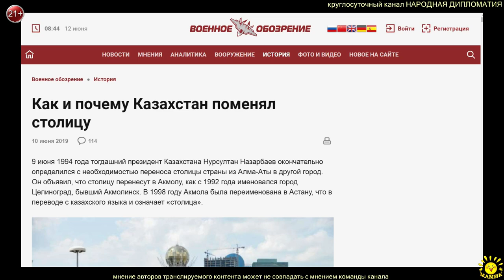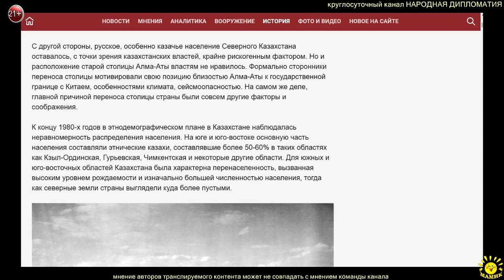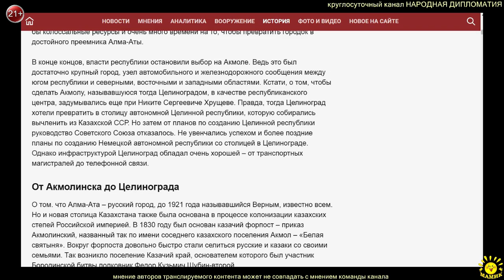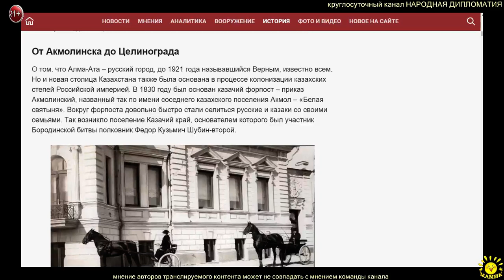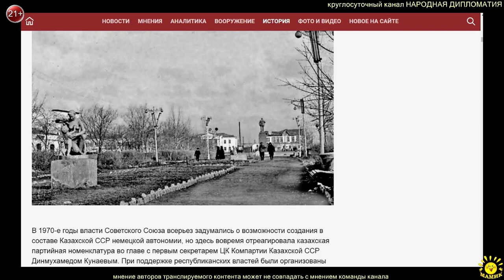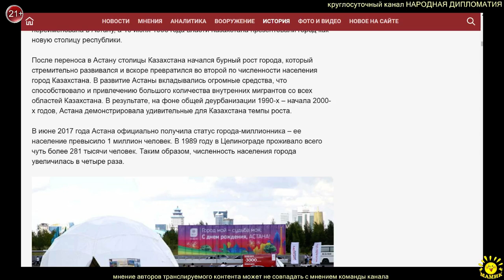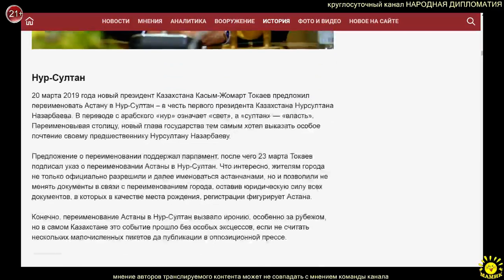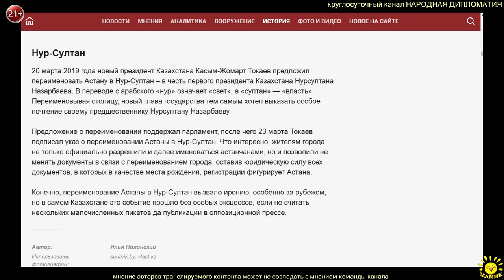И. Полонский. Как и почему Казахстан поменял столицу